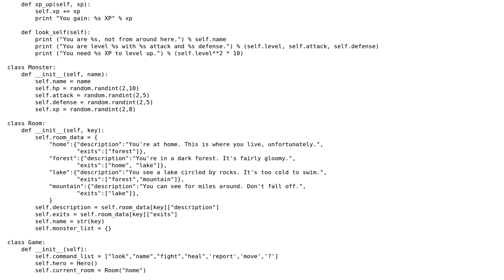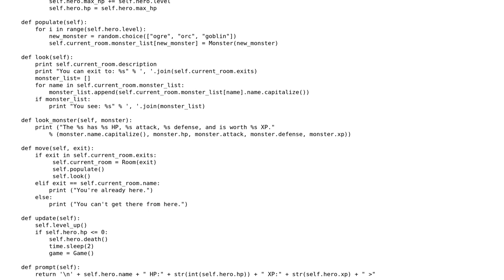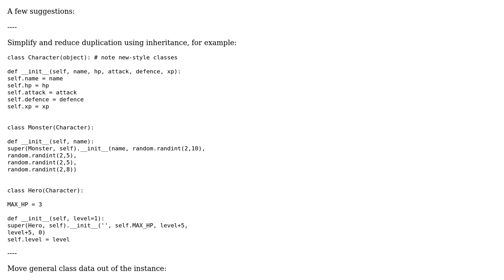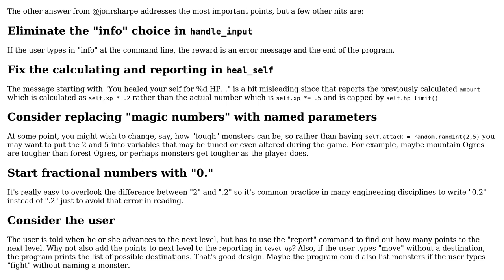Code Review: Text-based adventure game with combat and game-reset functionality (2 Solutions!!)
Code Review: Text-based adventure game with combat and game-reset functionality

With thanks & praise to God, and with thanks to the many people who have made this project possible! | Content (except music & images) licensed under CC BY-SA | Music | Images & others | With thanks to user MattO user jonrsharpe user Jamal user Edward and the Stack Exchange Network Trademarks are property of their respective owners. You are responsible for your own actions.